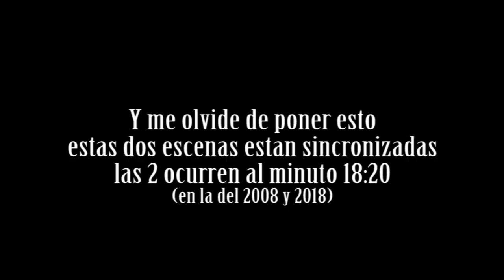Cloverfield Paradox Explicada + Conexiones | CoffeTV